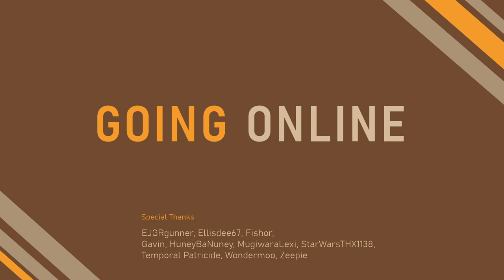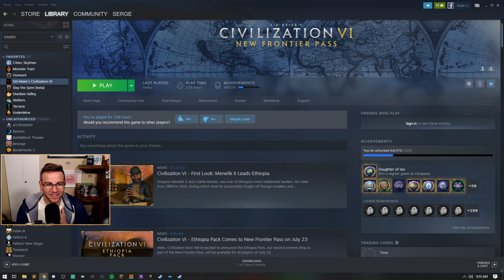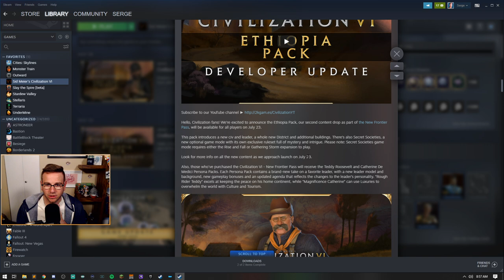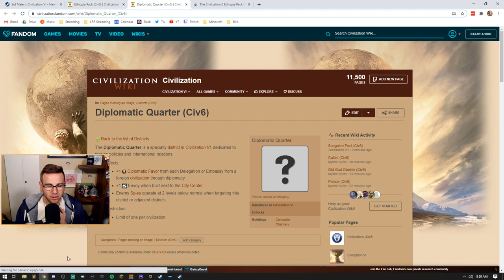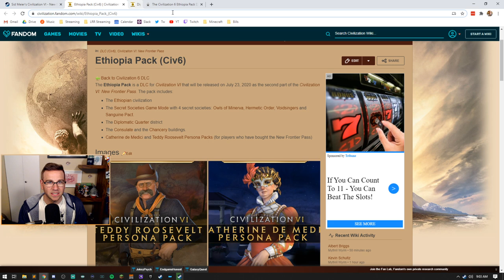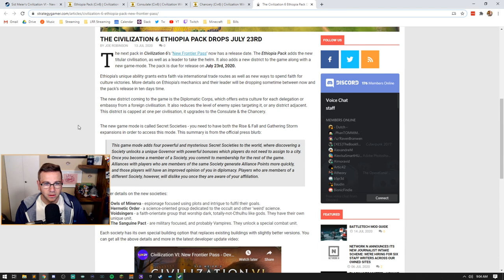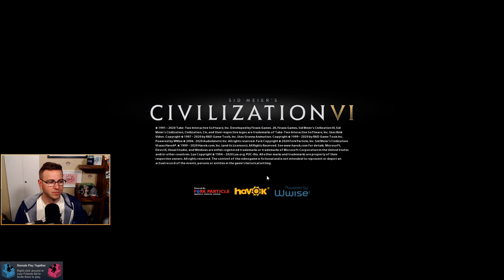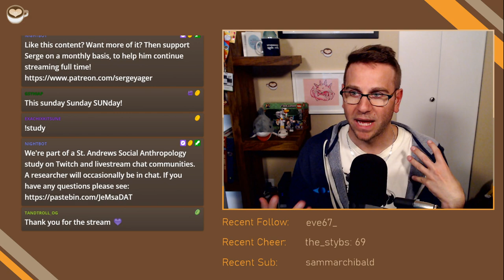Civ 6 MENELIK II Ep 1 UNBELIEVABLE Start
Sid Meier's Civilization VI: New Frontier Pass

With the new Ethiopia Pack now out on Steam we get a chance to check out the new leader and religion bonuses.

DLC: Ethiopia Pack, Maya & Gran Colombia Pack, New Frontier Pass, Gathering Storm, Rise and Fall, Aztec Civilization Pack.

Broadcast: July 23, 2020

0:00 Stream Start
4:14 Booth
15:20 Game Start